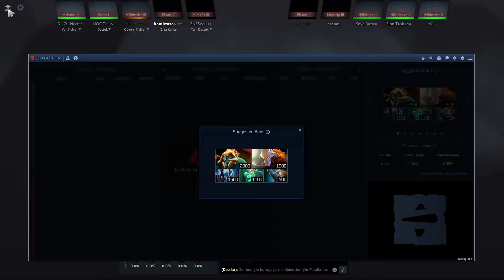Legend V Game ibo boos Pos 2 WK cegele cover by enes // GamePlay 7.30d